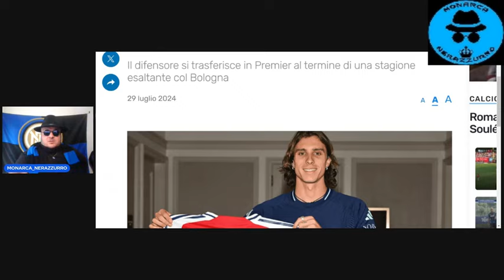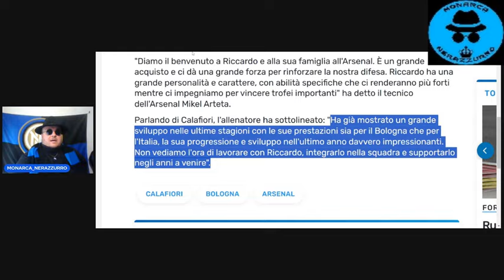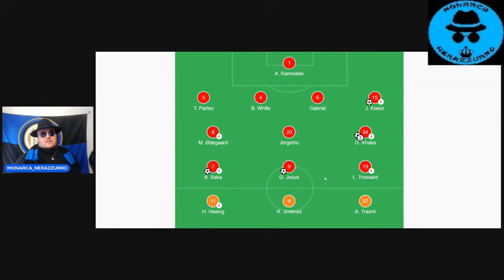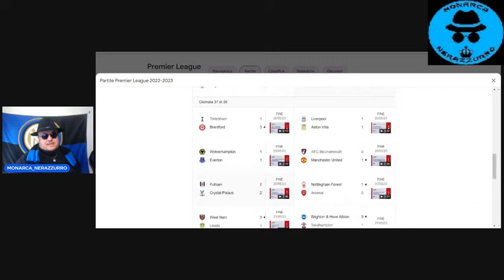CALAFIORI ALL'ARSENAL PER 50 MILIONI: AIUTA ANCHE NOI CON KIWIOR? VI SPIEGO LA STRATEGIA...